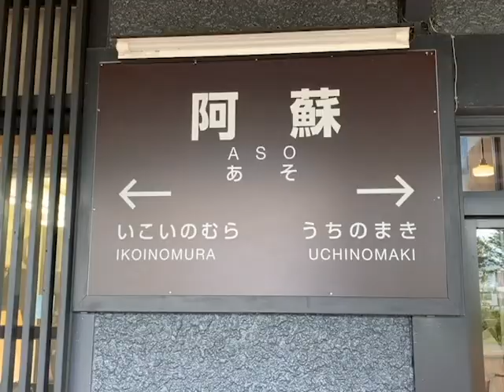或る列車が特別運行で阿蘇駅へ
スイーツなどを食べながら列車の旅を楽しむ、JR九州のスイーツ列車「或る列車」の特別運行がありました。